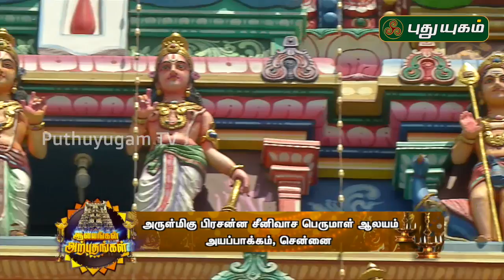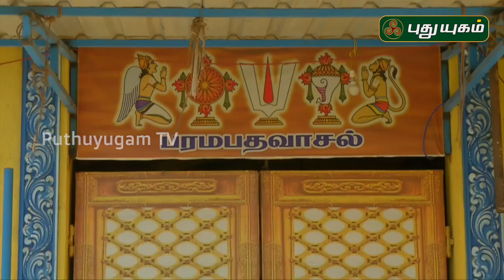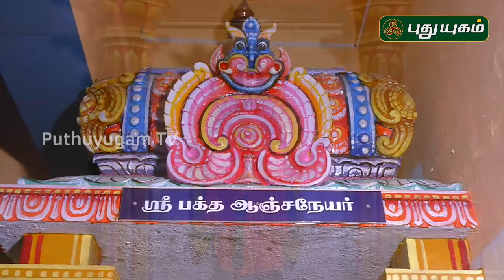Prasanna Srinivasa Perumal temple, Ayapakkam, Chennai | Aalayangal Arputhangal | 21/08/2019